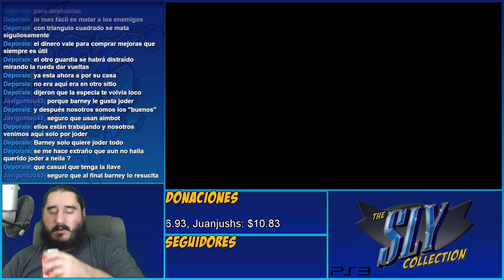Hundir la Presa | The Sly Collection [PS3] | Sly 2 - Parte 19